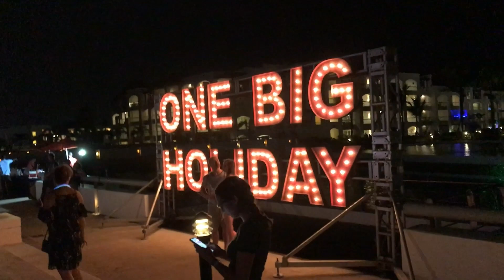One Big Holiday 2018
My Morning Jacket's One Big Holiday 2018 music festival in Punta Cana. My Morning Jacket and Cloud 9 Adventures know how to throw a party.